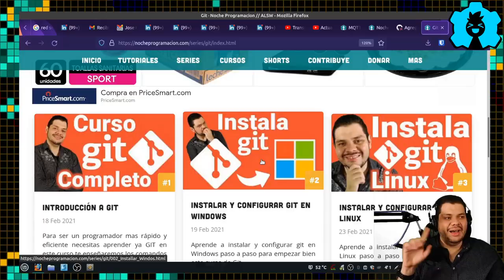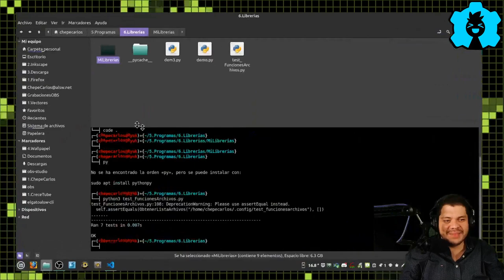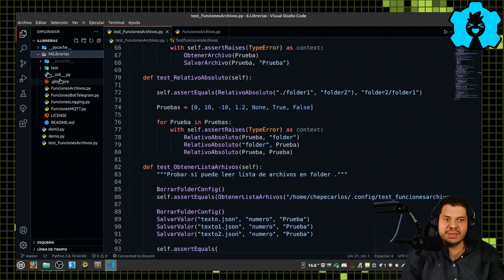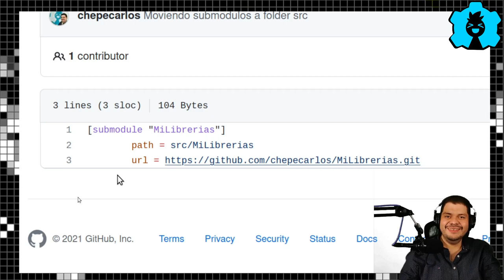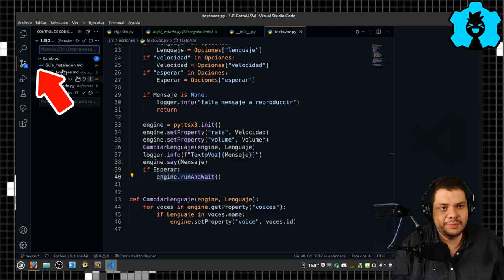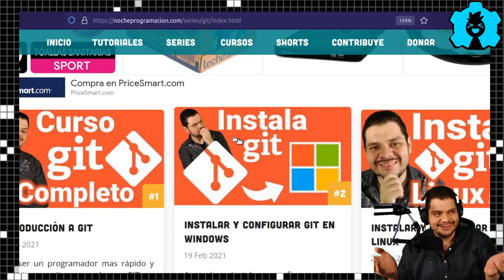🪛 Truco: AutoPirateria - Copia tu propio Codigo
Trabajas en muchos proyectos, creas muchas librerías internas, porqué no usarla en otros proyectos de una manera más fácil usando git Submodules
👇 👇 HAZ CLICK 👇 👇

🕓 Índice:
00:00 Git Submodules
03:20 Como se ve Submodules en VS code

Creado con los Compañeros:
 🧙🏼‍♂️ Editor - ingjuan

   🏆Nivel Maker_Uno
     Manuel Alegría, Lolailo Aviles Arroyo, jose Santos, Victoria Becerril, Erebos Ubuntu,